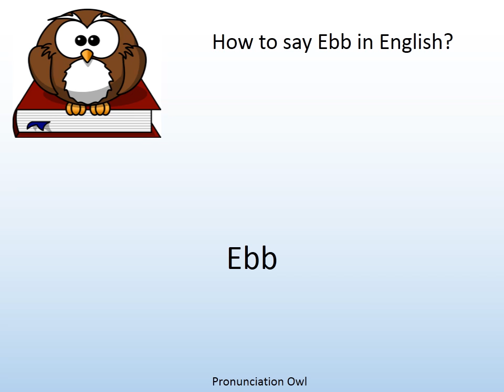How to say Ebb in English? - Pronunciation Owl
How to say Ebb in English? Learn the pronunciation of Ebb!